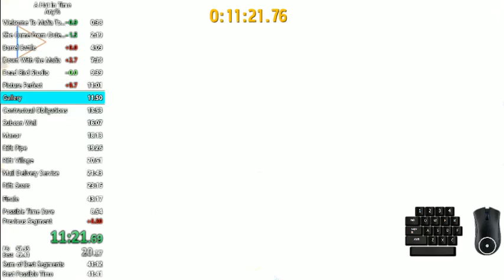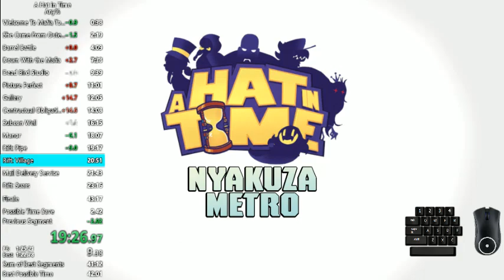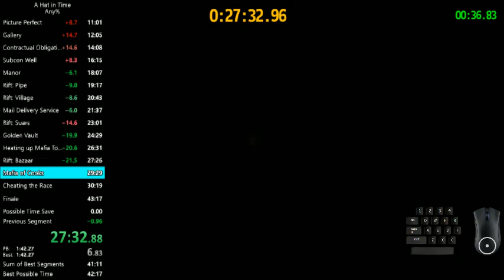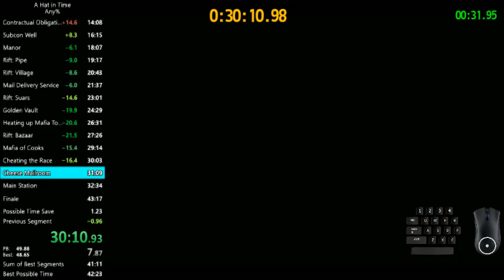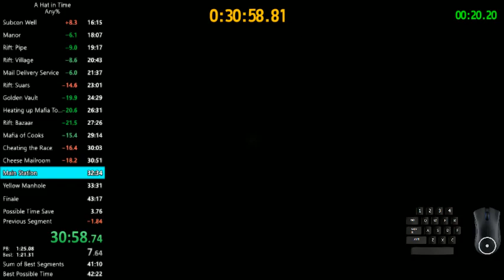A Hat in Time Any% Speedrun in 42:51.21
42 is kinda free. Also this better get insta verified @Doka